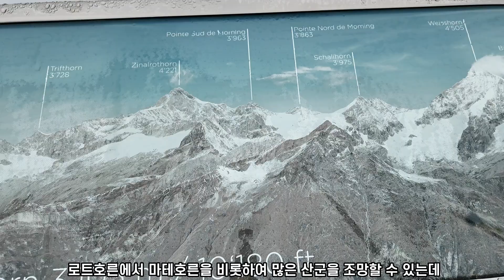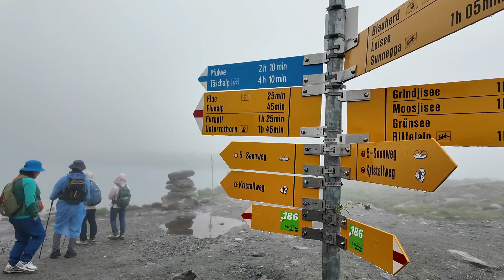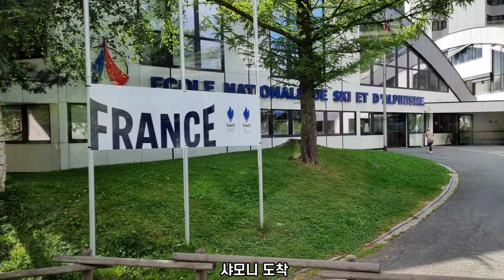구름 속 마테호른을 보고 걷는 마모트 트레일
로트호른에서 마테호른을 조망하고 블라우헤르트에서 슈텔리제를 거쳐 수네가까지 4.4km를 걷는 일정.

체르마트 - 수네가 : 모노레일
수네가 - 로트호른 : 케이블카
로트호른 - 블라우헤르트 : 케이블카
블라우헤르트 - 슈텔리제 - 수네가 : 도보 4.4km
수네가 - 체르마트 : 모노레일

7일차도 날씨가 좋지 못하여 마테호른이 순순히 모습을 보여주지 않았다.